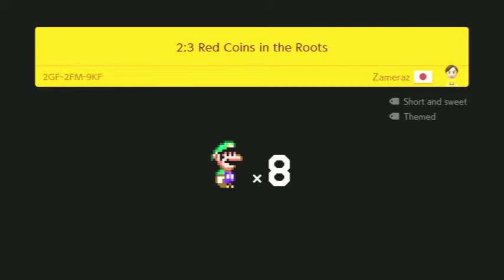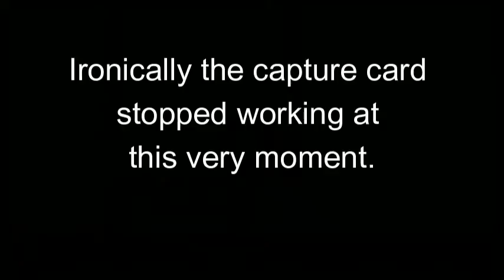Super Mario Maker 2 Endless Challenge! (Part 5)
Inching ever closer to the goal of infinity (or just 23, please god in heaven), shenanigans are at an all time high. Even down to the capture software.